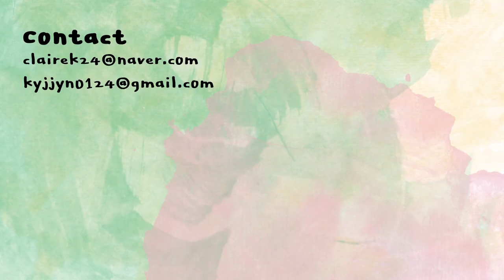아무 생각없이 했는데 생각보다 맘에 든 메이크업🤔 스킨케어부터 쭉-같이 하시죠 | 클레어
이 영상에는 나이팅게일 이레이저토너 2종의 PPL이 포함되어 있습니다.
영상속 렌즈는 오렌즈 비비링 브라운!

💖사용한제품

나이팅게일
데일리 더마 이레이저토너 마일드
NIGHTINGALE
daily derma eraser toner mild
18,000

나이팅게일
데일리 더마
NIGHTINGALE
daily derma eraser toner teatree
18,000KRW

일리윤
프로바이오틱스 스킨 배리어 에센스 드롭
ILLIYOON
probiotics skin barrier essence drop
28,000KRW

나이팅게일
더마 큐어솔루션 티타민 앰플
NIGHTINGALE
derma cure solution teatamin ampoule
34,000KRW

보타닉힐 보
더마 인텐시브 시카 판테놀
블레미쉬 크림
BOTANICHEALBOH
derma intensive cica panthenol
blemish cream
28,000KRW

쏘내추럴
포어 프라이머 선 크림
SONATURAL
porefill primer sun cream
20,000KRW

코튼 블러 쿠션 19호
LILYBYRED
cotton blur cushion no.19
20,000KRW

미샤
에어리팟 파우더
MISSHA
airy pot powder
13,000KRW

마루빌츠
슈퍼 프리시젼 아이브로우 라이너 03
MALUWILZ
super precision eyebrow liner 03

쓰리씨이
무드 레시피 멀티 아이 컬러 팔레트
스무더
3CE
mood recipe multi eye color palette
38,000KRW

미샤
컬러웨어 브로우 카라
뉴트럴 브라운
MISSHA
colorwear brow cara
neutral brown
7,800KRW

투쿨포스쿨
아트클래스 바이 로뎅 쉐딩
TOOCOOLFORSCHOOL
artclass by rodin shading
16,000KRW

클리오
프리즘 에어 섀도우 스파클링 17쿠퍼
CLIO
prism air shadow sparkling 17
14,000KRW

부르조아
새틴 에디션 아이섀도우 01
BOURJOIS
satin edition eye shadow 01
23,000KRW

블랙루즈
척벽 펜 라이너 P02 딥브라운
BLACKROUGE
power proof pen liner P02
15,900KRW

토니모리
더 쇼킹 카라 01 익스트림 볼륨
TONYMOLY
the shocking cara 01
14,800KRW

투에이엔
듀얼 치크 02 러브,로지
2aN
dual cheek 02
21,000KRW

루즈 건 제로 08 베이지프리즈
WAKEMAKE
rouge gun zero 08
16,000KRW

미샤
데어루즈 벨벳 립스틱
MISSHA
dare rouge velvet lipstick

💖TOOL

아리따움
아이스 카밍 쿨러
ARITAUM
ice calming cooler
10,000KRW

필리밀리
퍼펙트 파우더 브러시 880
FILLIMILLI
perfect powder brush 880
13,000KRW

시리얼
베이스 섀도우 브러시 62
SIREAL
base shadow brush 62
8,700KRW

아이블렌딩 브러쉬311
ETUDEHOUSE
eye blending brush 311